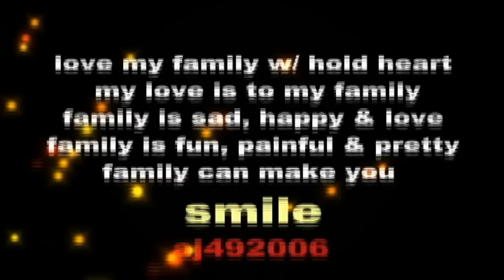smile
( cartoonized )hope you like it. watch & enjoy !!!